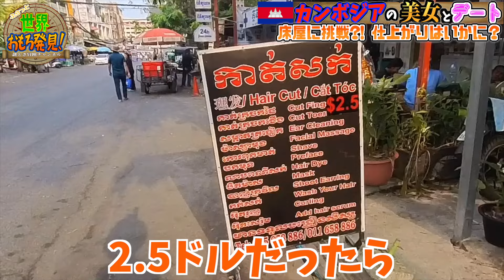カンボジアの美女とデート 値段交渉バトル!! カンボジア→ベトナム陸路で国境超え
リアルな世界でおもろ発見！
一緒に世界を旅しよう！

次の冒険
ベトナムでバイクを入手　地元民がオススメのフォーとバイミーを紹介!

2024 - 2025 License Number GQ40CJ